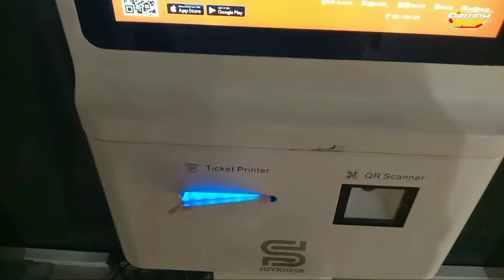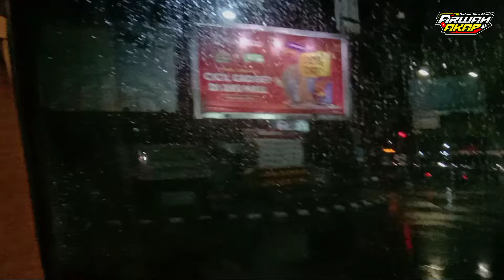TRIP SUGENG RAHAYU BANDUNG - SOLO || Tapi kok begini ?? (Ramadhan Trip part 4)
Part terakhir di edisi Ramadhan Trip 2024 cuy skuy simak videonya sampai selesai, semoga bermanfaat dan bisa menjadi referensi perjalanan kalian.

Ramadhan Trip 2024.